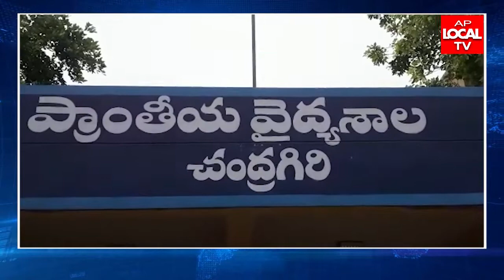చంద్రగిరి ప్రధాన ప్రభుత్వ వైద్యశాల నందు కరోనా పరీక్ష RTPCR కిట్ల కొరత